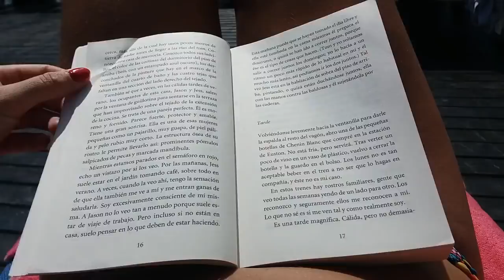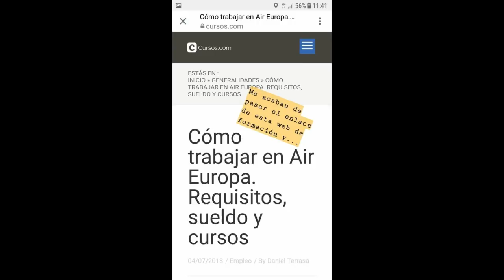SER AZAFATA DE VUELO/ Mis vacaciones en el sur